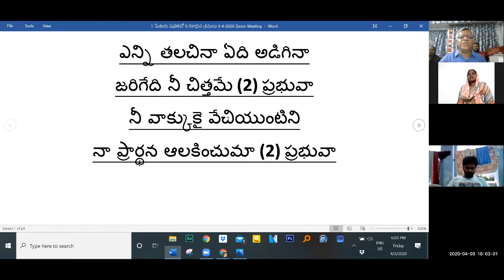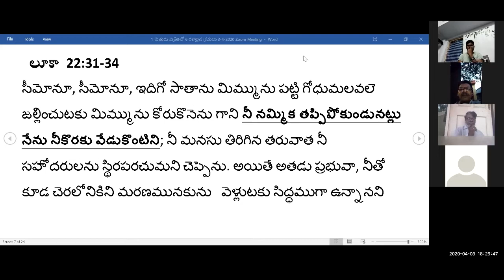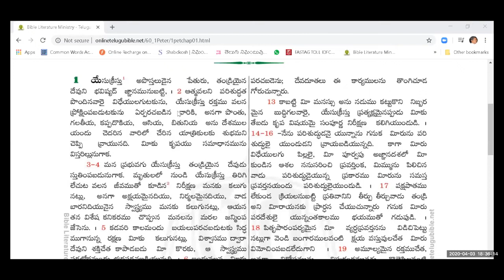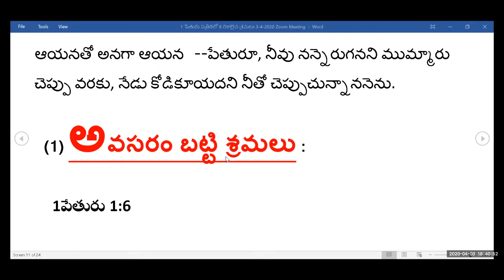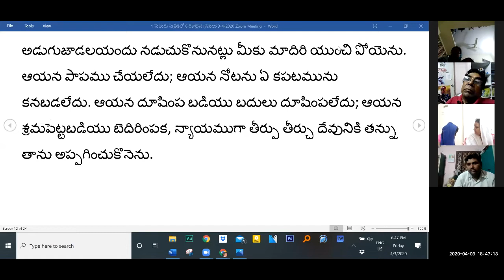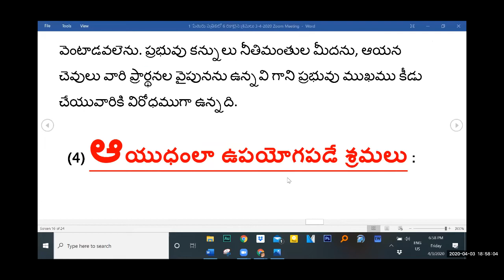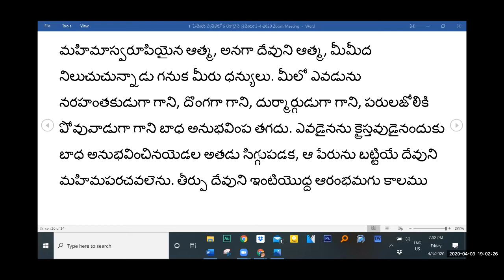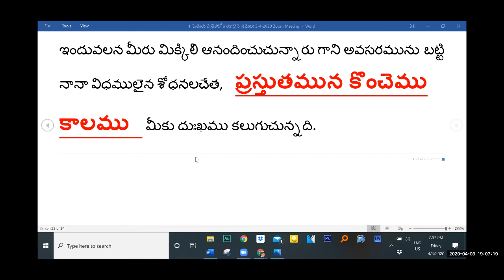1 పేతురు పత్రికలో 6 రకాలైన శ్రమలు 3-4-2020 Zoom Meeting -Pastor Shalem Israel Arasavelli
1 పేతురు పత్రికలో 6 రకాలైన శ్రమలు (అఅ ఆఆ అఅ)

3-4-2020 Zoom  Meeting

  లూకా  22:31-34

సీమోనూ, సీమోనూ, ఇదిగో సాతాను మిమ్మును పట్టి గోధుమలవలె జల్లించుటకు మిమ్మును కోరుకొనెను గాని నీ నమ్మిక తప్పిపోకుండునట్లు నేను నీకొరకు వేడుకొంటిని; నీ మనసు తిరిగిన తరువాత నీ సహోదరులను స్థిరపరచుమని చెప్పెను. అయితే అతడు ప్రభువా, నీతో కూడ చెరలోనికిని మరణమునకును   వెళ్లుటకు సిద్ధముగా ఉన్నానని ఆయనతో అనగా ఆయన  --పేతురూ, నీవు నన్నెరుగనని ముమ్మారు చెప్పు వరకు, నేడు కోడికూయదని నీతో చెప్పుచున్నాననెను.

  (1) అవసరం బట్టి శ్రమలు :
    1పేతురు 1:6
ఇందువలన మీరు మిక్కిలి ఆనందించుచున్నారు గాని   అవసరమును బట్టి   నానా విధములైన శోధనలచేత, ప్రస్తుతమున కొంచెము కాలము మీకు దుఃఖము కలుగుచున్నది. (ఒక అందమైన గోడకు ఇంకా అందమైన కళాఖండాన్ని తగిలించాలంటే ఆ అందమైన గోడకు ఒక కఠినమైన మేకును కొట్టాలి కదా? అంటే అక్కడ అది అవసరం అన్న మాట.)

    2కొరింథీ 12:7
నాకు కలిగిన ప్రత్యక్షతలు బహు విశేషముగా ఉన్నందున నేను   అత్యధికముగా హెచ్చిపోకుండు నిమిత్తము నాకు   శరీరములో ఒక ముల్లు  , నేను అత్యధికముగా హెచ్చిపోకుండు నిమిత్తము, నన్ను నలగగొట్టుటకు సాతానుయొక్క దూతగా ఉంచబడెను.

  (2) అన్యాయముగా శ్రమలు :
    1పేతురు 2:19-23
ఎవడైనను   అన్యాయముగా శ్రమ పొందుచు  , దేవుని గూర్చిన మనస్సాక్షి కలిగి, దుఃఖము సహించిన యెడల అది హితమగును. తప్పిదమునకై దెబ్బలు తినినప్పుడు మీరు సహించిన యెడల మీకేమి ఘనము? మేలు చేసి బాధపడునప్పుడు మీరు సహించిన యెడల అది దేవునికి హితమగును; ఇందుకు మీరు పిలువబడితిరి. క్రీస్తు కూడ మీకొరకు బాధపడి, మీరు తన అడుగుజాడలయందు నడుచుకొనునట్లు మీకు మాదిరి యుంచి పోయెను. ఆయన పాపము చేయలేదు; ఆయన నోటను ఏ కపటమును కనబడలేదు. ఆయన దూషింప బడియు బదులు దూషింపలేదు; ఆయన శ్రమపెట్టబడియు బెదిరింపక, న్యాయముగా తీర్పు తీర్చు దేవునికి తన్ను తాను అప్పగించుకొనెను.

  (3) ఆశీర్వాదం కొరకైన శ్రమలు :
    1 పేతురు 3:9-12
  ఆశీర్వాదమునకు వారసులవుటకు   మీరు పిలువబడితిరి గనుక కీడుకు ప్రతి కీడైనను దూషణకు ప్రతి దూషణయైనను చేయక దీవించుడి. జీవమును ప్రేమించి మంచి దినములు చూడగోరు వాడు చెడ్డదాని పలుకకుండ తన నాలుకను, కపటపు మాటలు చెప్పకుండ తన పెదవులను కాచుకొనవలెను. అతడు కీడునుండి తొలగి మేలు చేయవలెను, సమాధానమును వెదకి దాని వెంటాడవలెను. ప్రభువు కన్నులు నీతిమంతుల మీదను, ఆయన చెవులు వారి ప్రార్థనల వైపునను ఉన్నవి గాని ప్రభువు ముఖము కీడు చేయువారికి విరోధముగా ఉన్నది.

  (4) ఆయుధంలా ఉపయోగపడే శ్రమలు :
    1 పేతురు 4:1-2
క్రీస్తు శరీరమందు శ్రమ పడెను గనుక మీరును అట్టి మనస్సును   ఆయుధముగా ధరించుకొనుడి  . శరీర విషయములో శ్రమపడినవాడు శరీరమందు జీవించు మిగిలిన కాలము ఇక మీదట మనుజాశలను అనుసరించి నడుచుకొనక, దేవుని ఇష్టానుసారముగానే నడుచుకొను నట్లు పాపముతో జోలి యిక నేమియు లేకయుండును.

(5) అగ్ని వంటి  శ్రమలు :
    1 పేతురు 4:12-19
ప్రియులారా, మిమ్మును శోధించుటకు మీకు కలుగు చున్న   అగ్నివంటి మహా శ్రమను   గూర్చి మీకేదో యొక వింత సంభవించునట్లు ఆశ్చర్యపడకుడి. క్రీస్తు మహిమ బయలుపరచబడినప్పుడు మీరు మహానందముతో సంతోషించు నిమిత్తము, క్రీస్తు శ్రమలలో మీరు పాలివారై యున్నంతగా సంతోషించుడి. క్రీస్తు నామము నిమిత్తము మీరు నిందపాలైనయెడల మహిమాస్వరూపియైన ఆత్మ, అనగా దేవుని ఆత్మ, మీమీద నిలుచుచున్నాడు గనుక మీరు ధన్యులు. మీలో ఎవడును నరహంతకుడుగా గాని, దొంగగా గాని, దుర్మార్గుడుగా గాని, పరులజోలికి పోవువాడుగా గాని బాధ అనుభవింప తగదు. ఎవడైనను క్రైస్తవుడైనందుకు బాధ అనుభవించినయెడల అతడు సిగ్గుపడక, ఆ పేరును బట్టియే దేవుని మహిమపరచవలెను. తీర్పు దేవుని ఇంటియొద్ద ఆరంభమగు కాలము వచ్చి యున్నది; అది మన యొద్దనే ఆరంభమైతే దేవుని సువార్తకు అవిధేయులైన వారి గతి యేమవును? మరియు నీతి మంతుడే రక్షింపబడుట దుర్లభమైతే భక్తిహీనుడును పాపియు ఎక్కడ నిలుతురు? కాబట్టి దేవుని చిత్తప్రకారము బాధపడువారు సత్‌ప్రవర్తన గలవారై, నమ్మకమైన సృష్టికర్తకు తమ ఆత్మలను అప్పగించుకొనవలెను.

  (6) అల్ప కాలపు శ్రమలు :
    1పేతురు 5:10
తన నిత్య మహిమకు క్రీస్తునందు మిమ్మును పిలిచిన సర్వకృపానిధియగు దేవుడు,   కొంచెము కాలము మీరు శ్రమ పడిన పిమ్మట  , తానే మిమ్మును పూర్ణులనుగాచేసి  స్థిరపరచి బలపరచును.
    1పేతురు 1:6
ఇందువలన మీరు మిక్కిలి ఆనందించుచున్నారు గాని అవసరమును బట్టి నానా విధములైన శోధనలచేత,   ప్రస్తుతమున కొంచెము కాలము   మీకు దుఃఖము కలుగుచున్నది.